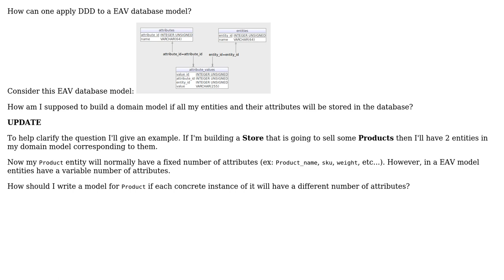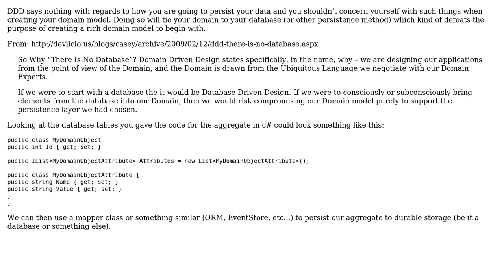Software Engineering: Domain Driven Design with an EAV database model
With thanks & praise to God, and with thanks to the many people who have made this project possible! You are responsible for your own actions.